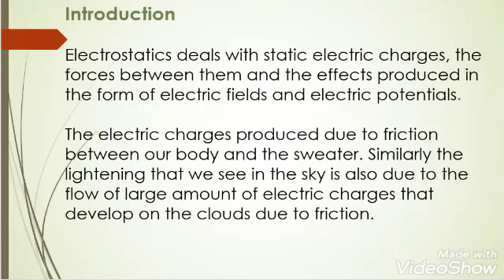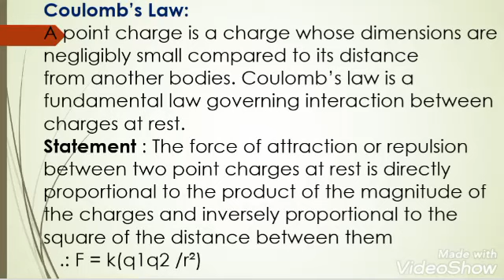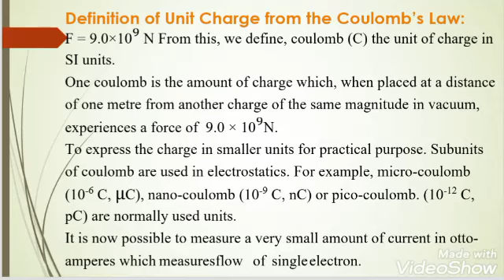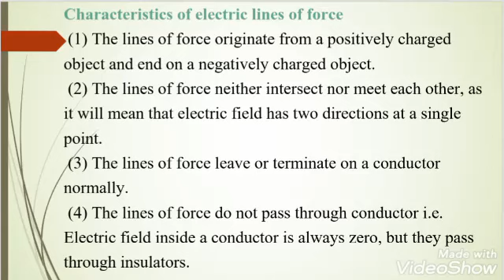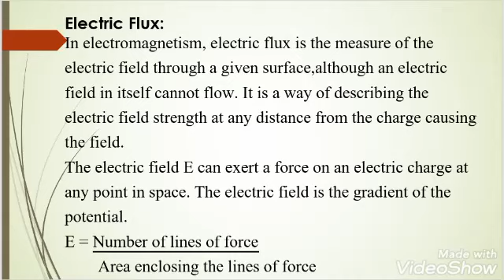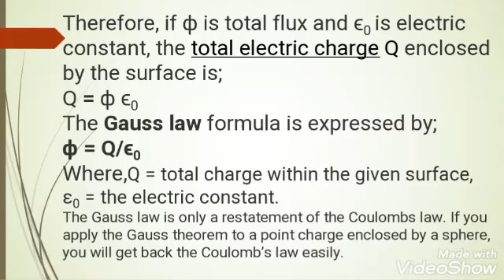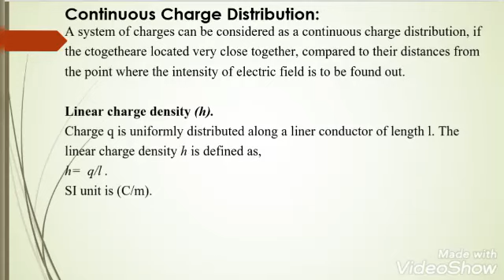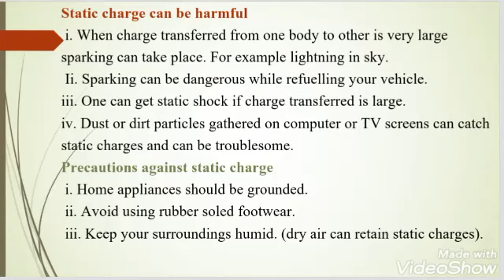11th Physics||Chapter 10 Electrostatics||Electrostatics IMP Concept and Notes||CET, JEE, NEET Notes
Also guys COMMENT us what STUDY NOTES you WANT

Hey friends this my new channel for you. you can get your study notes here.

This notes are usefull for all Entrance Exam
JEE , NEET and also MHT-CET

11TH PHYSICS NOTES FOR Extran Exam 2021 ( 👷JEE or 👩‍⚕️NEET )

12th ENGLISH -
( ENGLISH Explainaction in MARATHI)